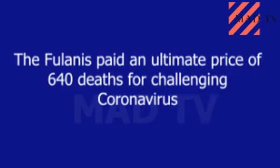The Fulanis paid an Ultimate Price of 640 Deaths for Challenging Coronavirus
While Nigerians and the world at large are battling coronavirus outbreak and putting lockdown and social distancing as measures to curb the spreading of the deadly virus, the Norths revolted against lockdown claiming it would prevent them from exhibiting their religious rights.

Covid-19